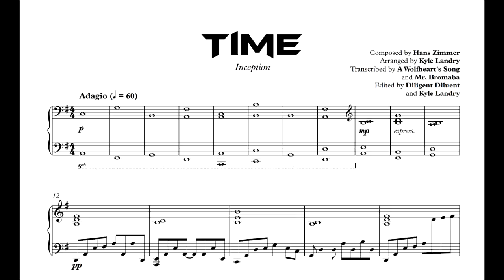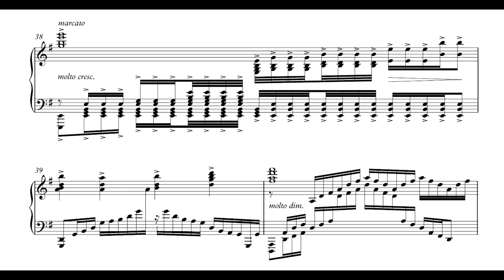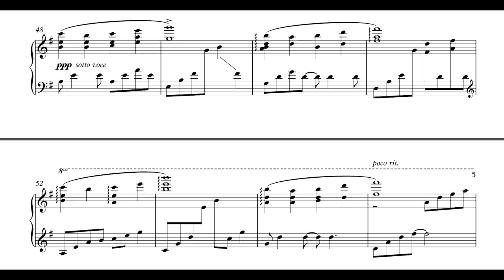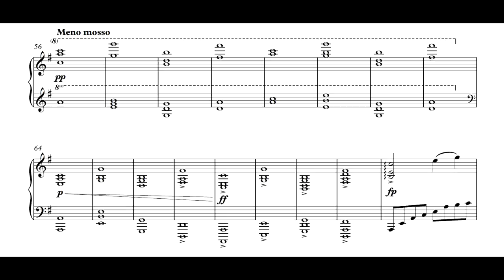Inception - Time (Kyle Landry's Arrangement) Transcription + Download!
Finally! It's done! Kyle Landry's arrangement of 'Time' has been fully transcribed and edited. A big thank you to everyone who helped me with this transcription (A Wolfheart's Song for the MIDI, Diluent for editing and Kyle for the final edit and for this awesome and mind blowing arrangement!!).

► THIS IS NOT ME PLAYING IN THIS VIDEO! The performer is Kyle Landry. You can watch his original video here: